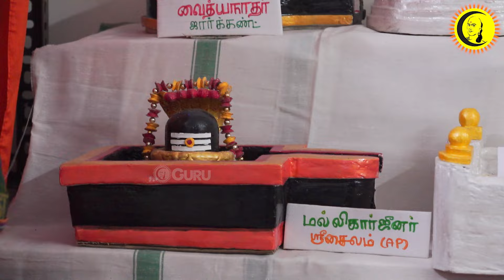கையால் செய்யப்பட்ட பொம்மைகள் | ஒரு ஆச்சரியமான கொலு! | Excellent Navaratri Golu | Amazing Handmade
Guru | குரு